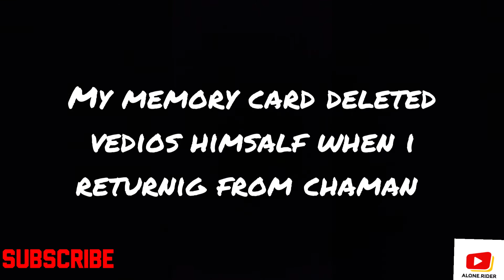Quetta Chaman Tour Day 2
Spend 4 days in chaman makes vdios for my  chennal but the sun disk memmory card deleted vedios himself & i cant make more vdios